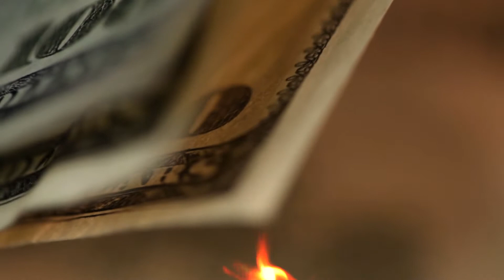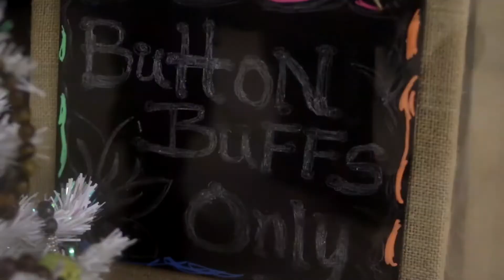Money Makes The World Go Round (Part 2)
PART 2

How small is your circle? You are separated by any one person on the planet by 6 people!? Trick is to find the one thing that connects you all! FOLLOW THE JOURNEY!